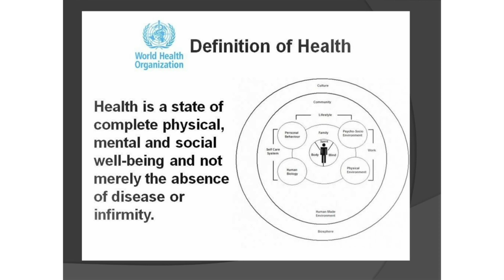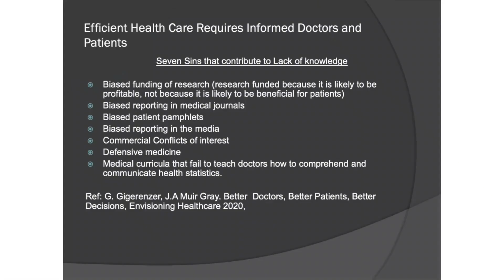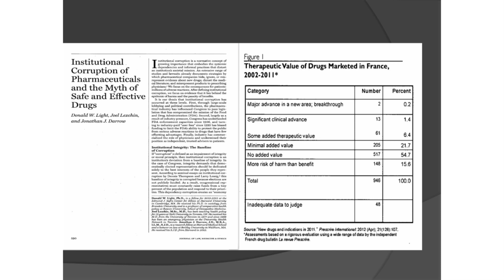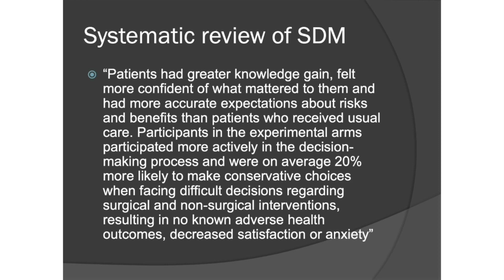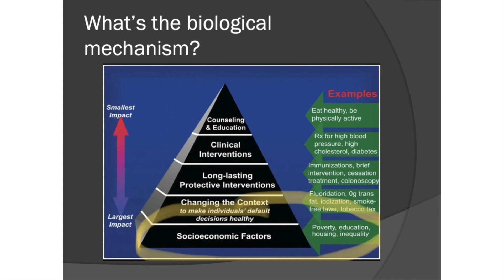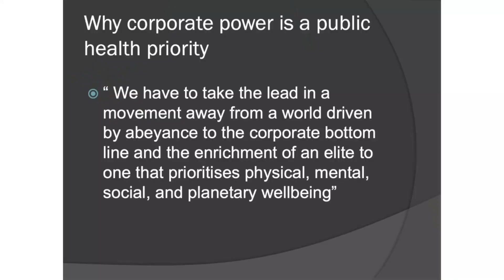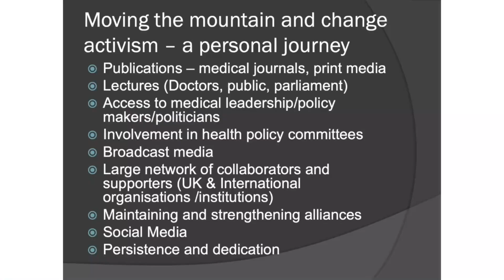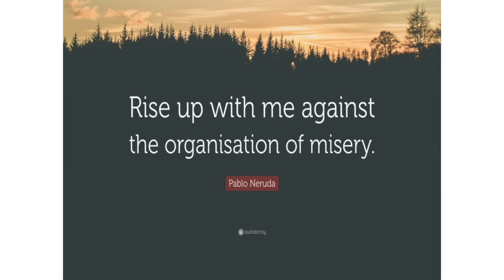Revolutionising Healthcare - Dr. Aseem Malhotra at the Health Optimisation Summit 2022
Revolutionising Healthcare through REAL Evidence Based Medicine by Dr. Aseem Malhotra at the Health Optimisation Summit 2022 | London

💥 Tickets to the Health Optimisation Summit 2023 (June 17th-18th) are LIVE! to get yours!

🔥 Get ALL of HOS 2022's Speaker videos for just £99

Learn from 35 World Class Speakers at The Health Optimisation Summit; a two day experience uniting the very best from the worlds of biohacking, nutrition, longevity, fitness, and preventative and functional medicine.

🎤 Meet and learn from 35 world-leading speakers, from the likes of Ben Greenfield, Vishen Lakhiani, Marisa Peer, Dr. Jolene Brighten and many more!
 👉Be part of a powerful community of 2500 new like minded friends who just ‘get you’
🧠 Optimise your health, energy, mindset, immune system and more, with cutting edge hacks, strategies, and those ‘ah-ha moments’
🚨 Put the latest tech and gadgets to the test!
🥦 Discover the latest and cleanest supplements and nutrient-dense foods – with absolutely NO junk ingredients.